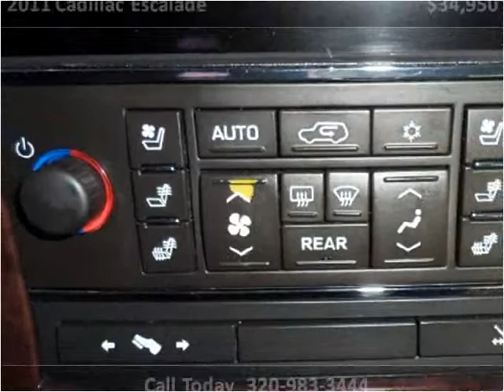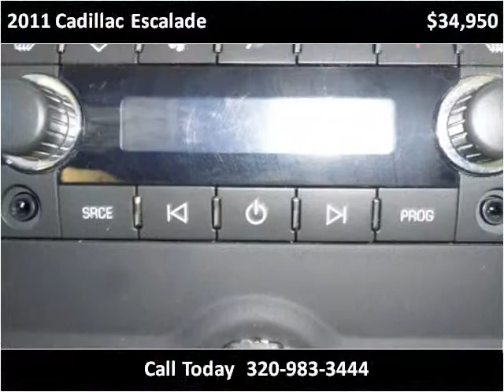2011 Cadillac Escalade Used Cars Milaca MN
This 2011 Cadillac Escalade is available from Northland Auto Center.